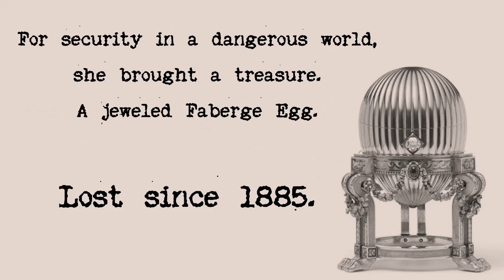St Paul's Rummage Sale Sat Aug 3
St Paul's Rummage Sale, Saturday August 3, 2019, 8-noon